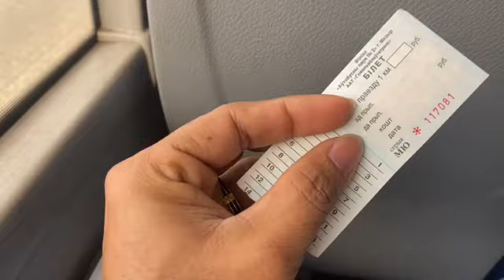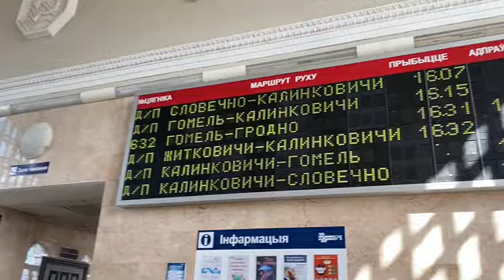What a Beautiful & Clean Railway Station | මෙහෙමත් ලස්සන දුම්රිය නැවතුමක්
Today I am exploring the railway station of the city. That was a nice and super clean place. Because of weekend, there was no rush in the station and next time I'll try to book an expensive train and do a video inside that.

Enjoy this traveling show and if you like the content, then please subscribe to the channel, share the video and also don't forget to give a thumbs up, it matters a lot :)